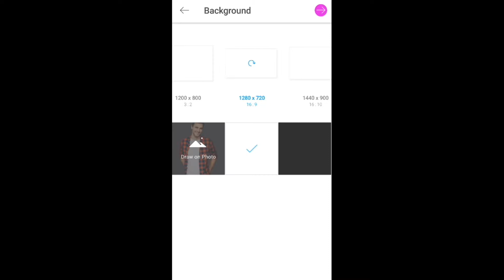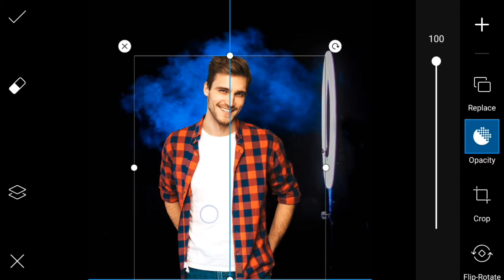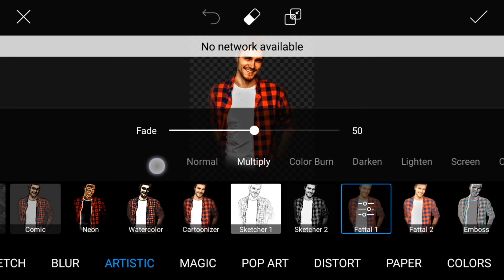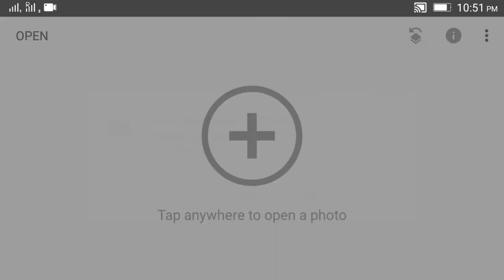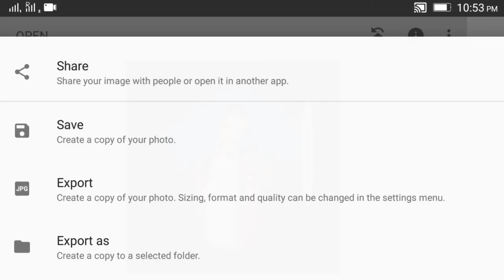PicsArt New Ring Light Editing | PicsArt Photo Editing | PicsArt Editing Tutorial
📓 Message from the Editor and creator of Unicorn Photography:
"I am a creator from INDIA and I started this channel with a simple vision: to create a place that you can visit whenever you want doing best photos editing. I edit photo that can be labeled as for example: best photography, best editing, 2020 Photography, animation photo editing, trending photo editing and much more.
I love to EDIT PHOTOS and I put a lot of work into it. I Thank you very much for watching and for leaving feedback. Every single day I am completely astonished by all your warm support and it really inspires me to work even harder on my Editing. Have a wonderful day or evening!" - UNICORN PHOTOGRAPHY.
1. Vijay Mahar wings photo editing in picsart
2. bina picsart k photo kaise banaye
3. vijay mahar photo editing
4. vijay mahar apne photo kaise edit karta haih
5. how to edit like vijay maharmahar